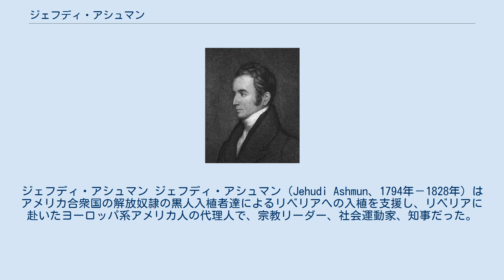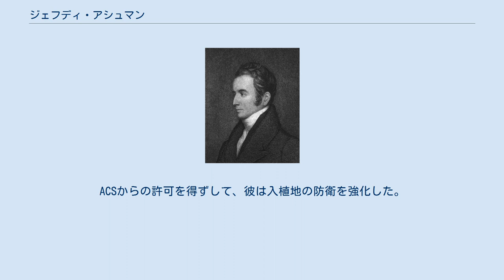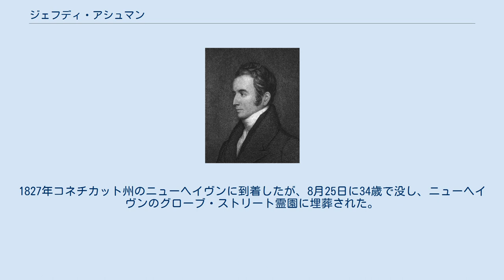ジェフディ・アシュマン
ジェフディ・アシュマン ジェフディ・アシュマン（Jehudi Ashmun、1794年－1828年）はアメリカ合衆国の解放奴隷の黒人入植者達によるリベリアへの入植を支援し、リベリアに赴いたヨーロッパ系アメリカ人の代理人で、宗教リーダー、社会運動家、知事だった。
 ジェフディ・アシュマンはニューヨーク州シャンプレイン（Champlain）近くの農場で1794年4月21日に生まれた。
ミドルバリー大学とバーモント大学で学業を修め、メイン州で按手を受けて牧師となった。
1818年に結婚。
バンゴーにあるバンゴー神学校初代学長となり、比較的すぐにワシントンD.C.に移住したにもかかわらず1827年まで同校の教授として在籍した 。
ワシントンD.C.では米国聖公会系の月刊誌の編集者として働いた。
1820年にアメリカ植民地協会（ACS）と関わるようになり、ザ・アフリカン・インテリジェンサーという新聞を発刊。
1822年、解放奴隷による西アフリカへの入植を支持するため、連邦政府の代理人として26歳の時に妻と37人の解放奴隷と共にリベリアへ派遣された。
モンロビアの入植者たちはマラリアなどの風土病、ACSからの物資の供給不足や現地のアフリカ部族の攻撃の脅威に苦しんでいた。
ACSからの許可を得ずして、彼は入植地の防衛を強化した。
 ACSの指導者の一部による早期の反対や、彼の妻を死なせたマラリアなどに苦しめられたにも関わらず彼はリベリアに残った。
後にACSによる独裁的な命令を実行したために彼は入植者を敵に回すことになり、1824年に解放奴隷ロット・キャリー（Lott Carey）に率いられた入植者が反逆したときは、カーボベルデに一時的に避難した。
アシュマンはACSの新しい秘書ラルフ・ランドルフ・ガーリーの助けによって入植地の政府を自由化し、再び入植者の支持を得た。
1824年と1828年の間に彼はモンロビアの防衛を強化し、町の南と北の沿岸地域のリベリアの商業活動及び政治統制を強化した。
アシュマンは当時の白人としては最も啓蒙的な人物だったが、黒人と白人の平等は信じていなかった。
アシュマンはアメリカ合衆国によるアフリカの帝国支配を構想し、先住のアフリカ人から沿岸部や川沿いの土地を借りたり、買い上げたり、併合してリベリアの領地を広げた。
 アフリカ人との交易は利潤が大きかったため、ほとんどのリベリア人は商業に従事することを希望した。
アシュマン自身も貿易業者だったが、リベリアでの農業を奨励するため小冊子『リベリアの農夫』を出版し、1826年に『リベリア1821年-1823年のアメリカの入植地の歴史』を出版した。
 6年間のリベリア滞在中にたびたび病気にかかり、彼はリベリアを去り、西インド諸島経由でアメリカ合衆国に帰還した。
1827年コネチカット州のニューヘイヴンに到着したが、8月25日に34歳で没し、ニューヘイヴンのグローブ・ストリート霊園に埋葬された。
 ^ Frederick Freeman, A Plea for Africa (1837), p. 226 ^ American Quarterly Register (1842), pp. 29–30